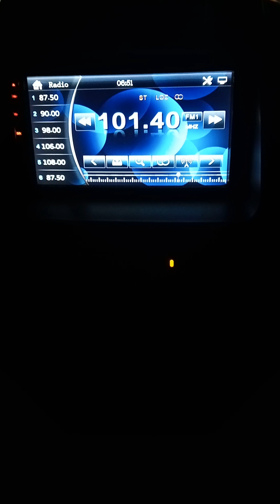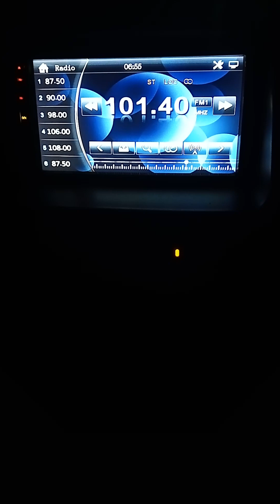Siti Nordiana-Tak Upaya Menangis Lagi-Layan Lu